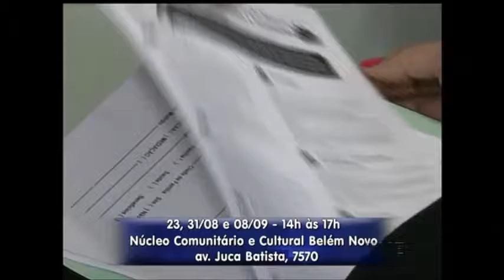Projeto Estender a Mão iniciou hoje a 4ª temporada dos mutirões de orientação e assistência jurídica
O Projeto Estender a Mão iniciou hoje a quarta temporada dos mutirões de orientação e assistência jurídica em porto alegre. Mais de 500 pessoas já foram atendidas pela ação da Defensoria Pública do Estado. Desta vez, o trabalho aconteceu no bairro Belém Novo, na zona sul.